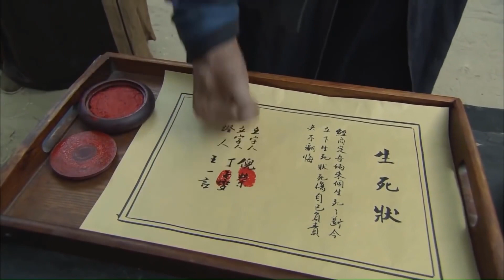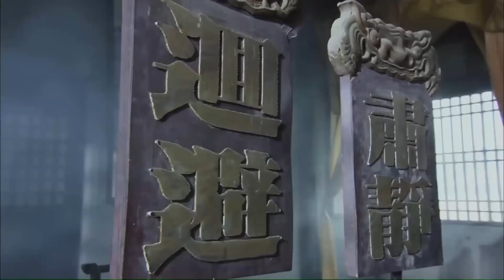Chàng trai đại chiến viên ngoại ác bá và cái kết thê thảm | ĐẢ NGƯ SÁT GIA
✤ Đạo diễn: Phạm Đông Vũ
✤ Diễn viên: Nhất Chân, Tô Thiến Vi, Ninh Lý
✤ ĐẢ NGƯ SÁT GIA kể về Tiêu Ân, sau khi ẩn dật giang hồ, cùng con gái Quế Anh sống nương tựa nhau, kiếm sống bằng nghề đánh cá, nhưng không ngờ con gái bị thổ hào địa phương nhắm trúng và muốn chiếm đoạt, bên cạnh đó, trời khô hạn, không đánh được cá. Khi Tiêu Ân đang lo lắng thì người bạn cũ khi xưa là Lý Tuấn, Nghê Dung đến ghé thăm, thế là cùng Tiêu Ân liên thủ, không sợ cường quyền, bắt đầu một cuộc đấu trí dấu dũng với bọn ác bá.